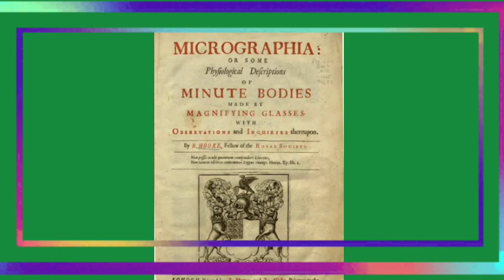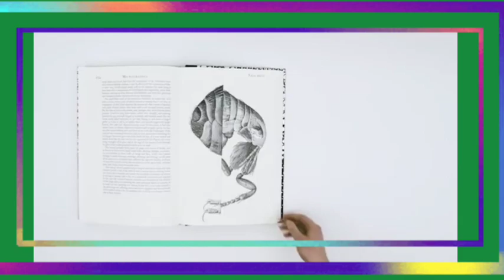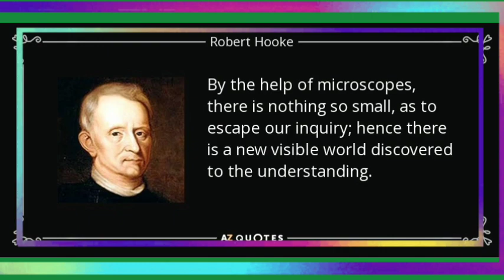National Science Day Celebration Episode-19 by S. P. R. Jain Kanya Shala Students N-Ward